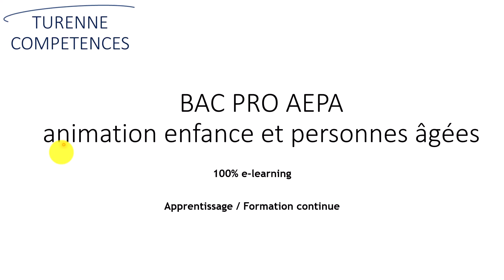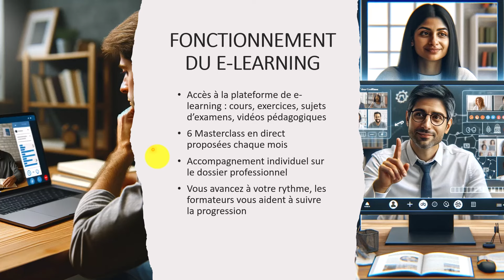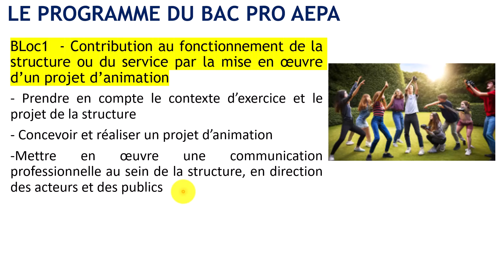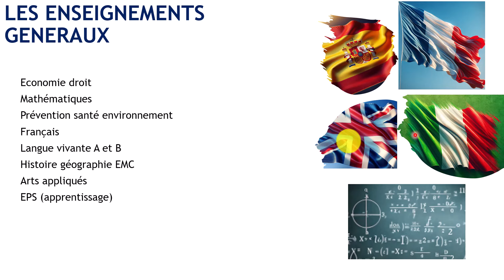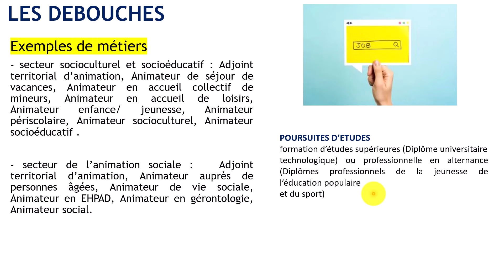présentation BAC PRO AEPA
présentation du bac pro animation enfance et personnes âgées.

Formation 100% e-learning